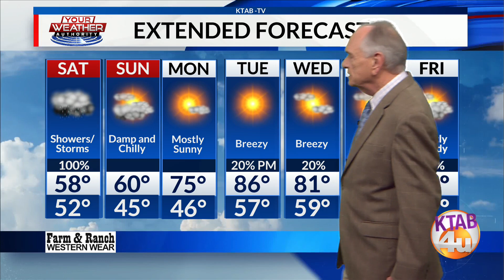Weather Forecast: Friday, April 19: Rainy and chilly on Saturday